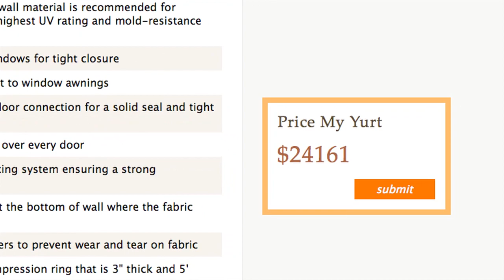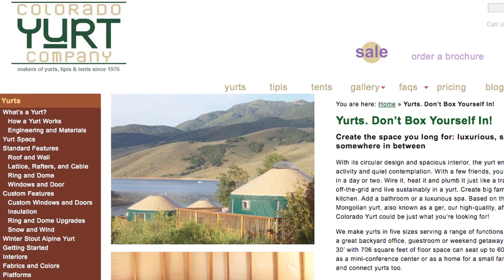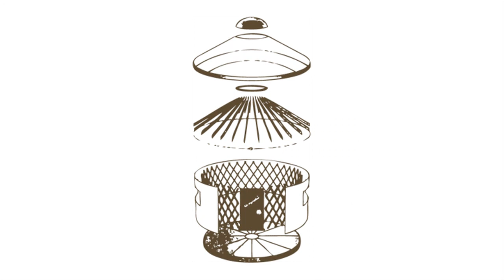All About Yurts of Hawaii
Melissa Fletcher and friends talk about Yurts of Hawaii.